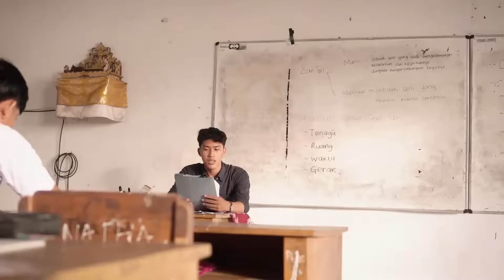DRAMA BAHASA BALI - BERUBAH ULIAN TRESNA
Diupload pada tanggal 28 Januari 2022 & Dipublikasikan pada tanggal 31 Mei 2022

YOGI SURYA
| Sutradara | Penata Kamera | Penyunting Gambar |

WIKA SATRIA & WIJA KESUMA
| Penata Cahaya | Penata Suara |

• PENULIS NASKAH •
I Gusti Ayu Agung Dian Utami Priantari
I Gusti Agung Istri Permatasari

Terima kasih kepada semua teman-teman atas kekompakan & kerjasamanya dalam proses pembuatan video drama ini, mulai dari pembuatan naskah, masukan dan saran dari teman-teman semua serta yang ikut terlibat dibalik layar, sehingga menjadi sebuah drama.

Drama Bahasa Bali yang berjudul "BERUBAH ULIAN TRESNA" untuk memenuhi tugas akhir mata pelajaran Bahasa Bali.

~ Selamat Menonton ~